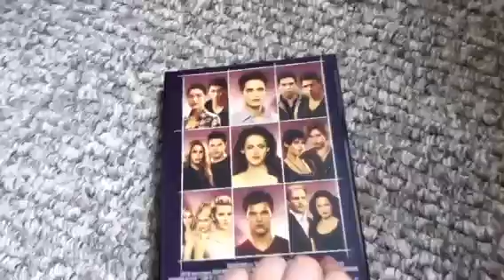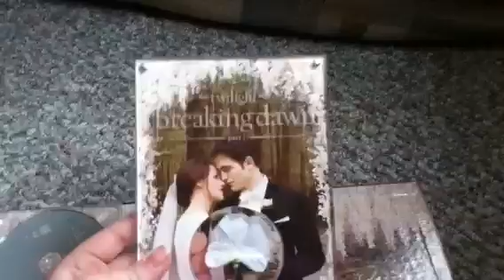BREAKING DAWN PART 1 TWILIGHT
Just got it this morning! Only available at target first on youtube(for this version)